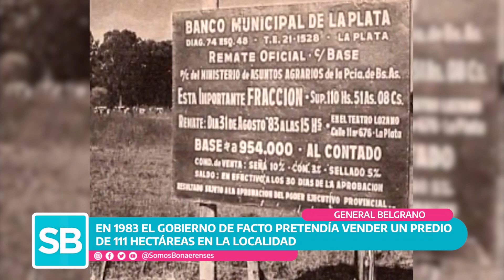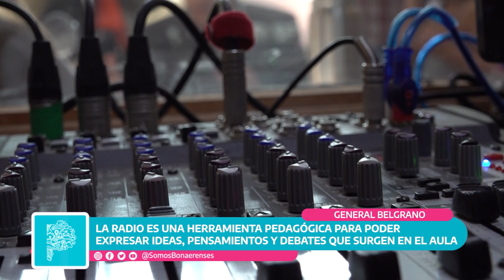UNA ESCUELA, UNA RADIO Y UN PUEBLAZO